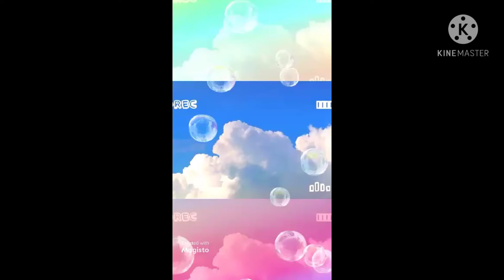MY MEMORIES PHOTO.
MY MEMORIES PHOTO HERE IN HONG KONG WHEN MY RESTDAY.